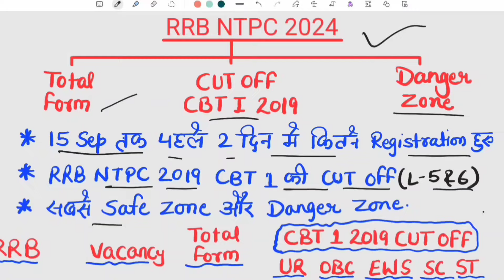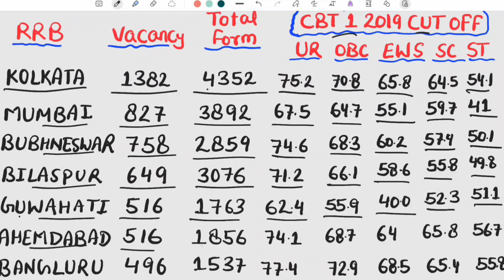RRB NTPC VACANCY | RRB NTPC NOTIFICATION | RRB NTPC TOTAL FORM FILL UP ZONE WISE | RRB NTPC 2024